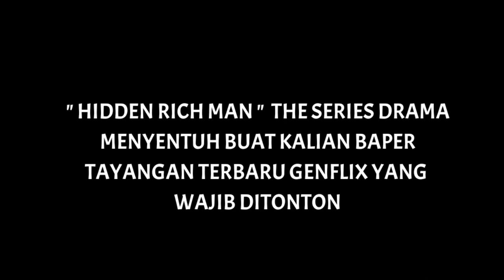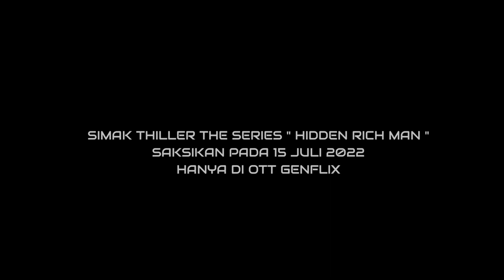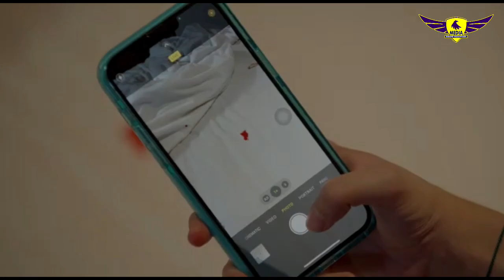HIDDEN RICH MAN THE SERIES BUAT BAPER, GARAPAN SUTRADARA HANDAL BAYU PAMUNGKAS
Maraknya tayangan film dan webseries di media aplikasi  OTT ( Over The Top ) belakangan ini memang sangat masif.

 OTT menjadi alternatif pilihan tontonan media baru yang banyak digandrungi kalangan milenial.

banyaknya produksi series OTT yang menjadi box office, antara lain Layangan Putus series yang ditonton jutaan pemirsa.

Sebagai salah satu OTT yang banyak digandrungi remaja, Genflix kembali akan menayangkan webseries terbarunya dengan judul "Hidden Rich Man" yang diangkat dari noveltoon dengan judul yang sama karya Nukha.

 "Hidden Rich Man" akan mulai tayang pada 15 Juli 2022 sebagai sebuah drama romantis yang disutradarai oleh Bayu Pamungkas, sutradara yang membesut film De Toeng, Misteri Ayunan Nenek yang tayang di bioskop pada Februari tahun 2021 tahun lalu.

Dimana Web Series "Hidden Rich Man" mengisahkan tentang anak seorang pengusaha ternama bernama Danesh ( Rexy Rizky ) yang diusir oleh papanya dan harus meninggalkan semua fasilitas kekayaan yang dimilikinya, karena sikap Danesh yang ugal-ugalan dan semaunya serta selalu menentang keinginan papanya itu.

 Belakangan diketahui Danesh menghamili pacarnya bernama Violet (Hannah Hanoon). Violet kabur meninggalkan Danesh karena memergoki dia selingkuh.

Danesh yang terusir terpaksa bekerja sebagai Office Boy (OB) di sebuah hotel mewah. Di hotel itu ia berkenalan dengan dengan Fely ( Agatha Vallerie ) yang sedang frustasi karena baru saja ditinggal nikah kekasihnya yang menikahi kakak kandungnya sendiri bernama Sandra. Bagaimana kelanjutan kisahnya dapat disaksikan di Genflix mulai 15 Juli 2022 nanti, bagi kalian yang belum download genflix segera download diplaystore dan jangan sampai ketinggalan cerita serunya.

"Hidden Rich Man  wajib ditonton, selain karena novelnya menjadi salah satu novel terlaris di noveltoon, webseries ini menyajikan kisah drama keluarga yang menyentuh dan dijamin bakal bikin 'baper' penonton, "ujar Sang Sutradara handal Bayu pamungkas,  saat ditemui media rakyat nusantara di sela- sela shooting "Hidden Rich Man" dilokasi shooting - Cianjur.

Sebagai sineas yang dijuluki sineas etnograf oleh Menteri Koordinator Bidang Pembangunan Manusia dan Kebudayaan, Prof Muhadjir Effendi, MAP, Bayu tidak luput pula menampilkan kekhasan potensi Cianjur dalam series ini baik lokasi syuting yang menampilkan alun-alun kota Cianjur maupun produk UMKM yaitu kopi Cianjur serta tarian dan kecapi suling nya. Bahkan bupati Cianjur H.Herman Suherman, ikut menjadi Cameo.

Jadi sangat menarik dinantikan dan wajib ditonton webseries "Hidden Rich Man" Pada 15 Juli 2022 nanti . Don't Miss It.